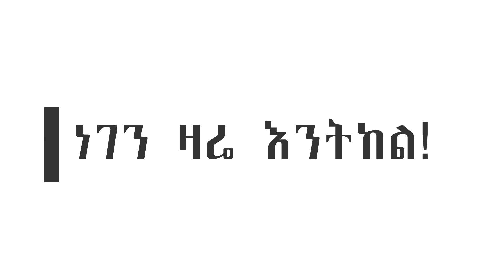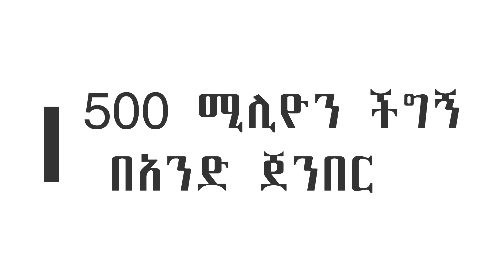ሐረር# 500 ሚሊየን ችግኝ በአንድ ጀንበር መርሃ ግብር